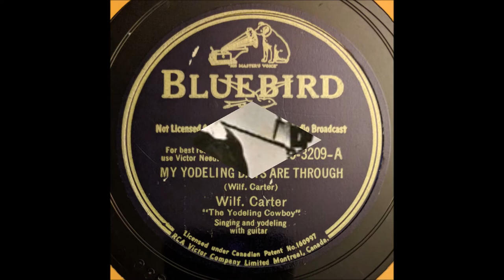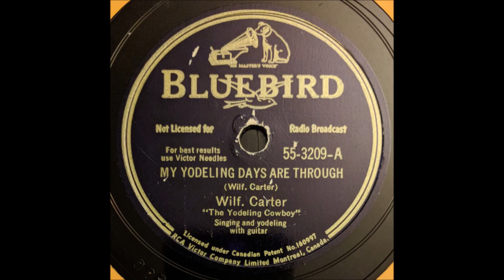Wilf Carter - My Yodeling Days Are Through (1938).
Issued as Wilf Carter "The Yodeling Cowboy"
on Bluebird 3209 A. (1944)

Recorded 4 November 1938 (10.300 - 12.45) Victor Studio 2, New York City - Wilf Carter (gt/vcl/yodelling).

aka "Montana Slim"
1971  Nashville Songwriter's Hall of Fame .
1984  Canadian Country Music Hall of Fame
1985  Canadian Music Hall of Fame
1985  Juno Awards Hall of Fame
1991 Western Music Association Hall of Fame
1997 Nova Scotia Country Music Hall of Fame